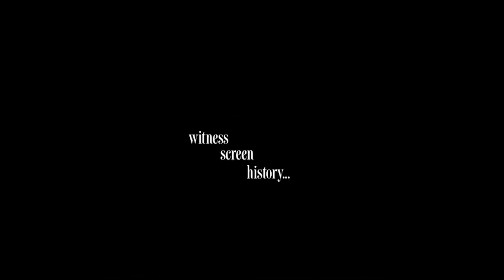If you LOVE "Elena Undone" we want to hear from you!!!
Elena Undone is a Nicole Conn Film.

If you're one of those folks who've seen "Elena Undone" scads of times, or this film is your absolute favorite of mine, we would love for you to take a video selfie and tell us why and how the film has impacted you or why it is your fave of my films. We're doing a special project and appreciate any clips and testimonials you are willing to send.  Please know we will be selecting the best of them and using them in a project soon to be revealed and also will be posted on social media. Please shoot HORIZONTALLY!!!